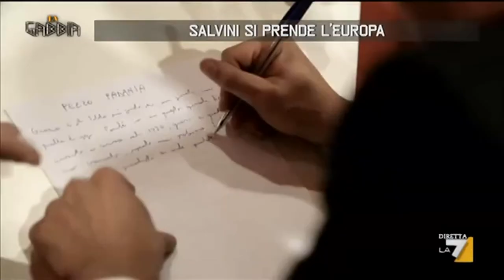Matteo Salvini - Congresso del Front National 'Noi contro super Stato europeo”